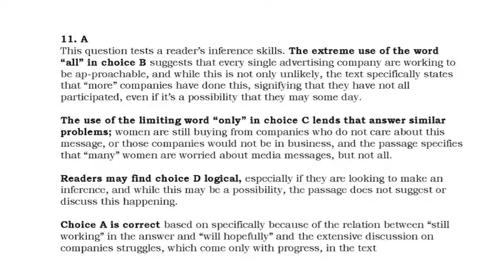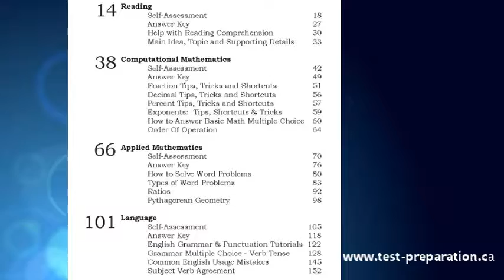TABE Study Guide - Book Trailer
Taking the Test of Adult Basic Education?  We can help!  Complete Study Guide with tutorials, self-assessments, practice test questions and more!